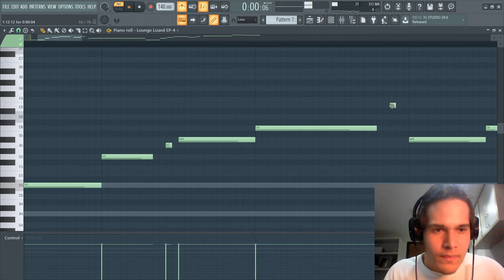ESSE É O SEGREDO PARA DEIXA SUA MELODIA REALISTA